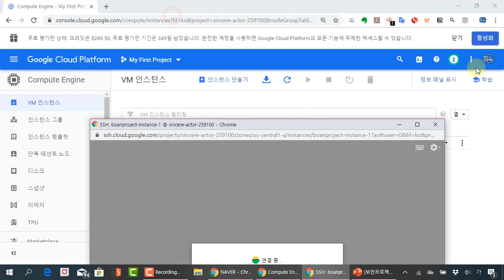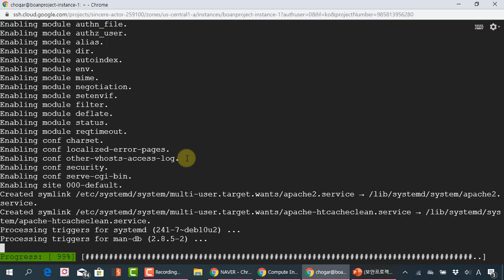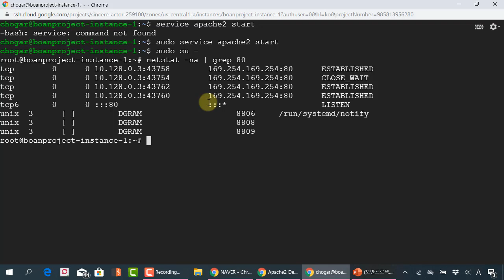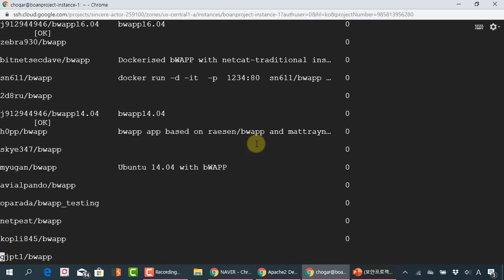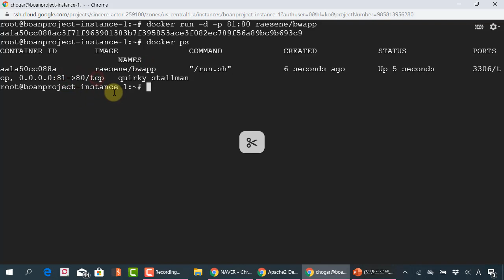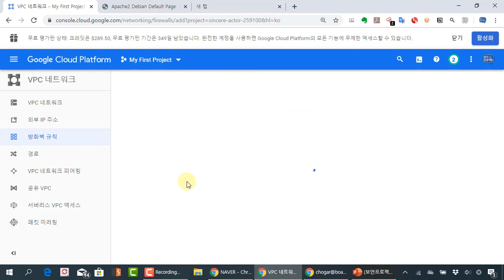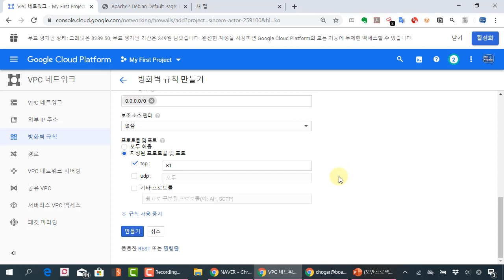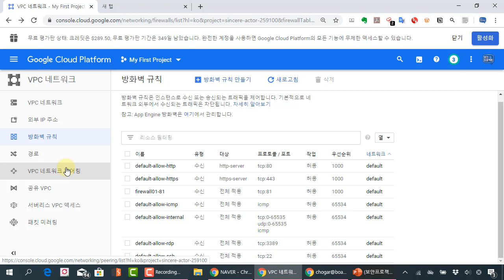구글클라우드(GCP) 02. 인스턴스의 SSH접속과 도커 서비스 설치, 그리고 방화벽 규칙 설정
보안프로젝트 )에서 제공하는 IT 강의입니다. 이번 강의 주제는 "구글클라우드 02. 인스턴스의 SSH접속과 도커 서비스 설치, 그리고 방화벽 규칙 설정" 입니다.